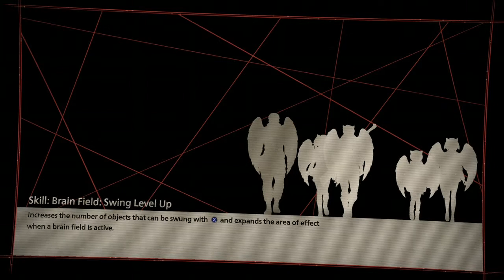SCARLET NEXUS Part 26: Yakumo Sumeragi's Will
Please Enjoy my No Commentary Let's play of SCARLET NEXUS